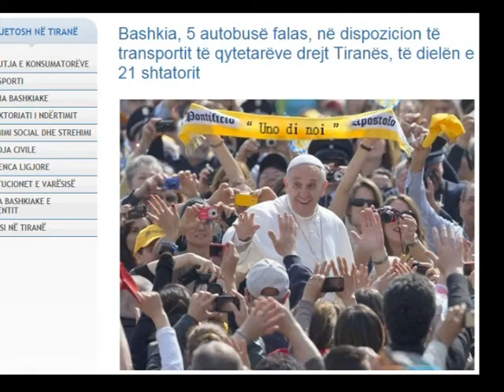BASHKIA E TIRANES VENDOS 5 AUTOBUZE FALAS PER TE DERGUAR NJEREZIT NE SHESH TE DIELEN LAJM